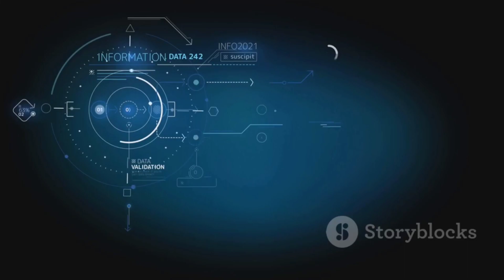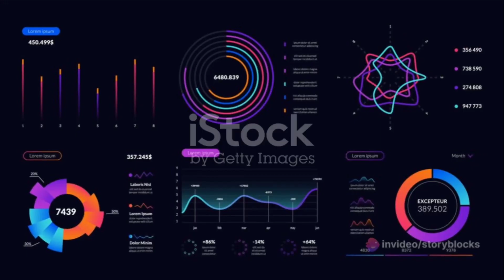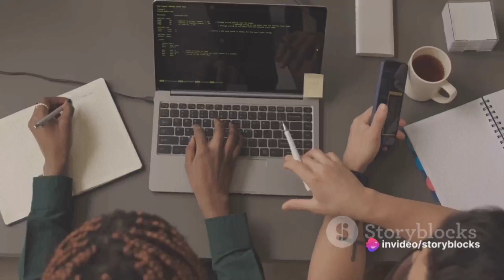Remote Senior Frontend Engineer job at Toggl | Open to people anywhere in the world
The salary for this position is €72,000 annually.

You can work from anywhere in the world as long as your main location is between UTC-4 and UTC+8:00.